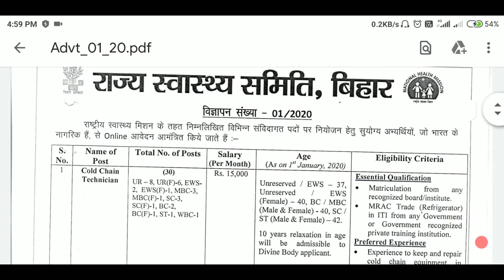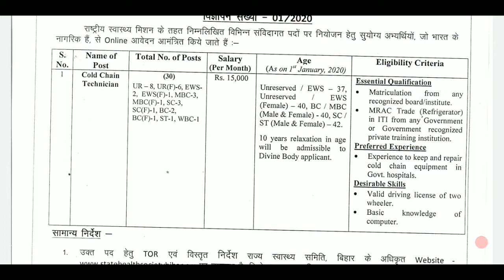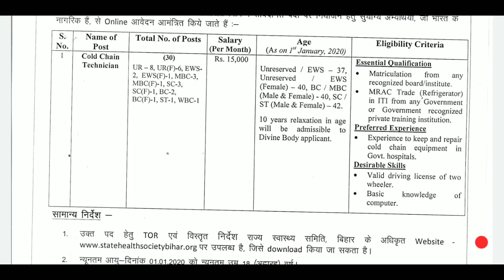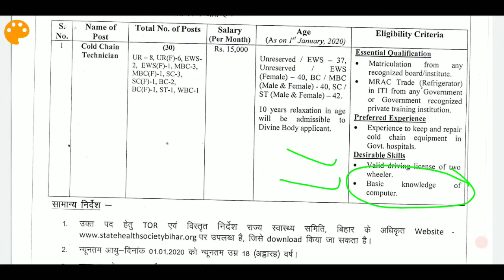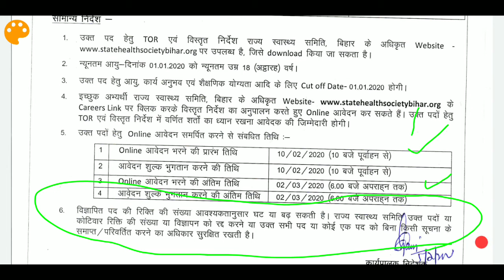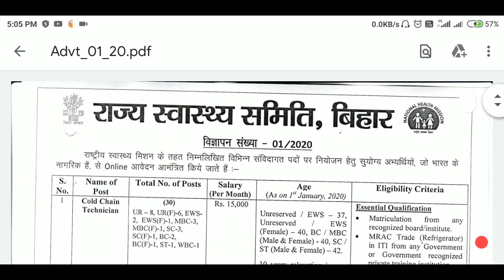Letest job news coal chain field in india technician post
लेटेस्ट जॉब न्यूज़ कॉल चैन फिल्म ऑफ इंडिया बिहार सरकार द्वाराAdvt. No - 01/2020 for Cold Chain Technician
letest job in India